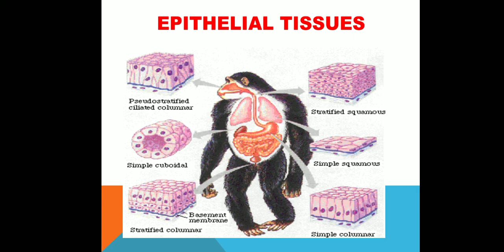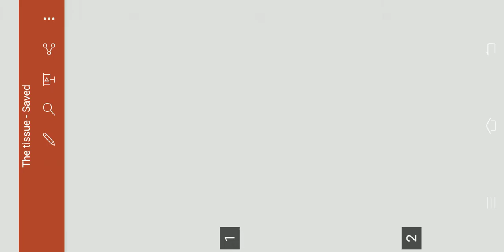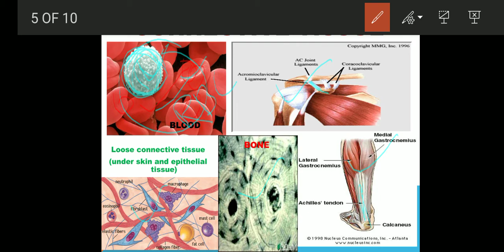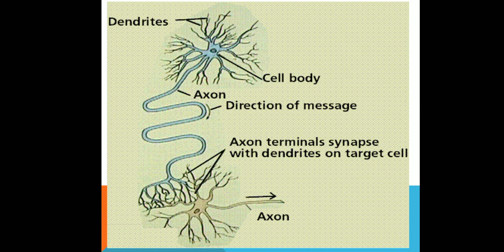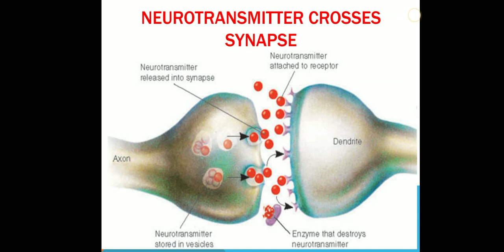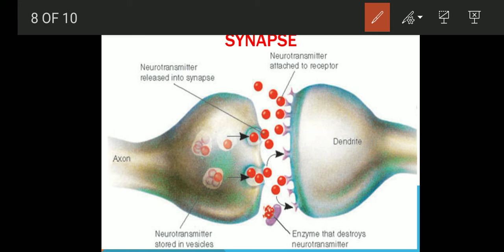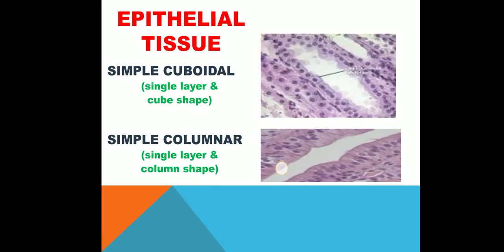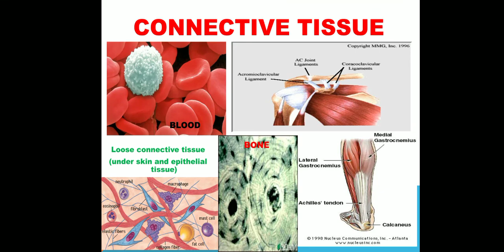The Tissue- Animal Tissue (Nerve Tissue)